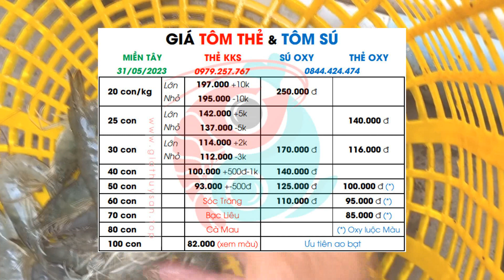Giá Tôm Cá Ếch 31/5/2023 ↗ Giá Thủy Sản hôm nay xu hướng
Thị trường giá TÔM CÁ ẾCH 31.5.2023

Hôm nay 31/5/2023, mời quý bà con theo dõi giá tôm thẻ kiểm kháng sinh và giá tôm sú oxy tại khu vực miền Tây... Do nguồn cung hạn chế, Giá Cá các loại ở khu vực Đồng bằng sông Cửu Long đang tăng nhẹ... Giá Cá Lóc, Cá Điêu Hồng, Cá Trê Vàng đều tăng...

00:00 Giá Thủy Sản cập nhật ngày 31/05/2023
00:15 Điểm tin Giá Cá Giá Ếch hôm nay ngày 31/05/2023
02:11 Bản tin thị trường Giá Tôm Thẻ Sú ngày 31/05/2023